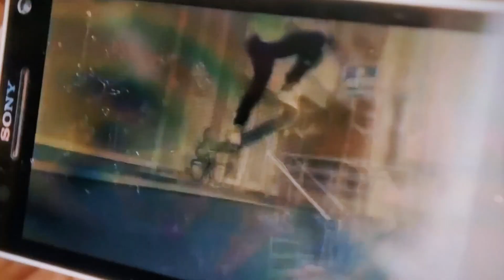Skateboarding India 🇮🇳 lil known sport. only150 people out of billions actually Skateboard